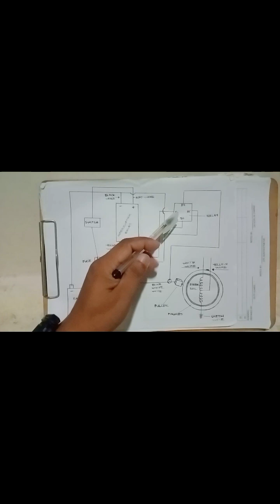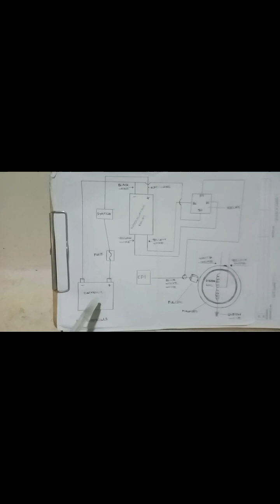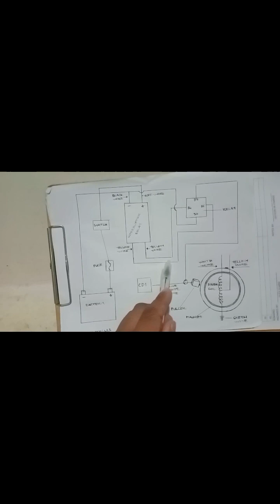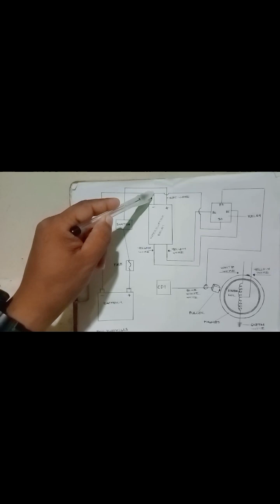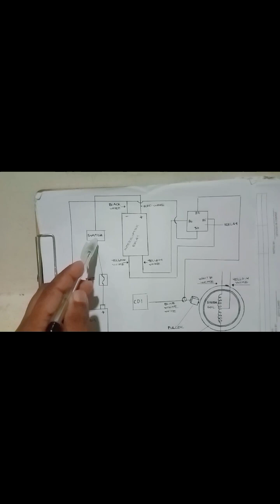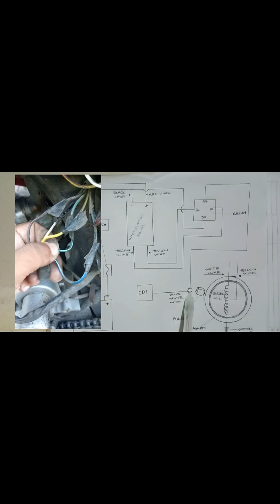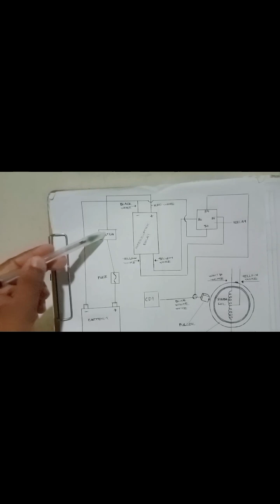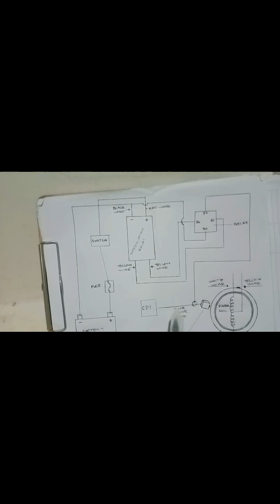rapid back fire paano gawin? diagram Tutorials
bhos Tutorials
malupit na rapid back fire for motorshow
paano mag lagay nag rapid back fire sa motor